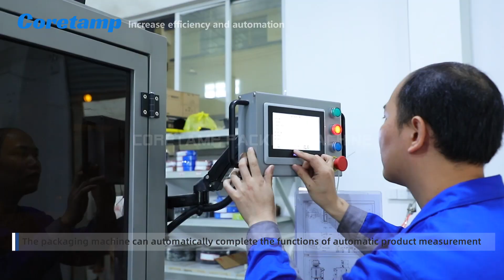Four-row back sealing and rounded corner bag packaging machine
1. powder packing machine: coffee, probiotics, green juice barley powder, milk powder, protein powder
2. multi-lane package: to improve efficiency and expand production capacity
3. back sealing, three or four side sealing, special shaped bag rounded corners packaging bags: customization needs for various packaging pouches to make your product style stand out, improve product added value
4. high-speed, high-efficient：reach to 60-80bags/lane/min
5. standard configuration: sus304 stainless steel, anti-fingerprint process, sus316 food contact parts.
6. long screw metering: extending to the sealing part, more technical with higher precision, less dust and tighter sealing.
7. multi-language: 12 with Icon function to reduce the impact of language differences
8. professional pre-sales and after-sales team

Company: Guangdong Coretamp Packaging Technology CO., LTD.